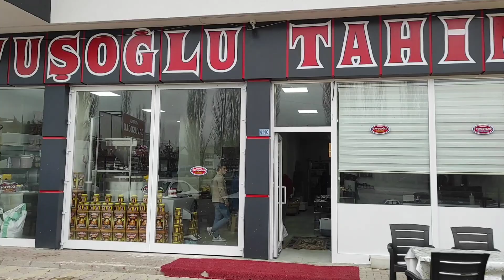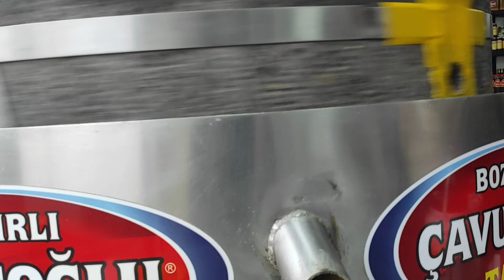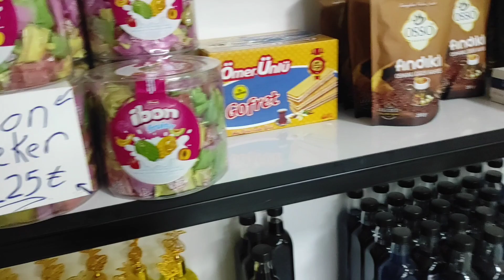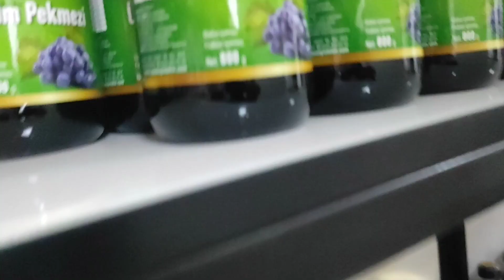Bozkır'da tahin imalathanesi # bozkır # tahin # alışveriş